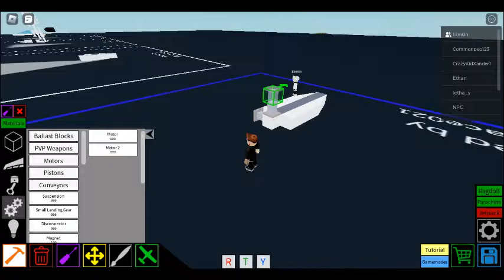tut on how to make an alligator (pt1 on Roblox plane crazy)